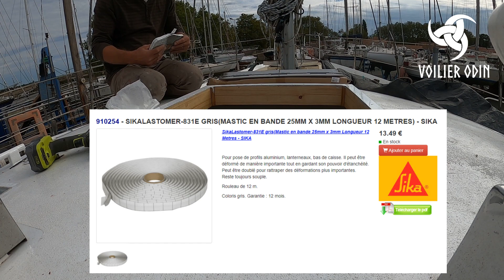PANNEAUX DE PONT ( la pose partie 2 )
Suite et fin de la pose des panneaux  de pont Plastimo  70x70 . Le cadre en aluminium soudé est collé au Sika pour faire une étanchéité parfaite . Puis le hublot est posé avec un joint de butyl et vissé .